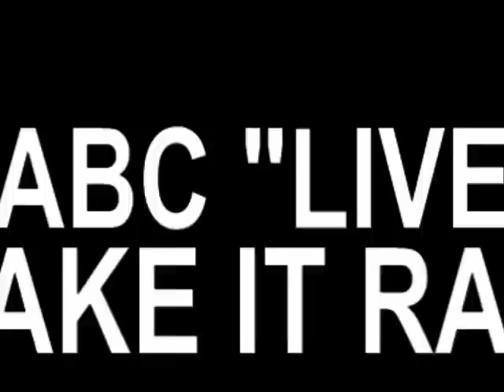MAKE IT RAIN "LIVE AT OQUA LOUNGE" BY ABC